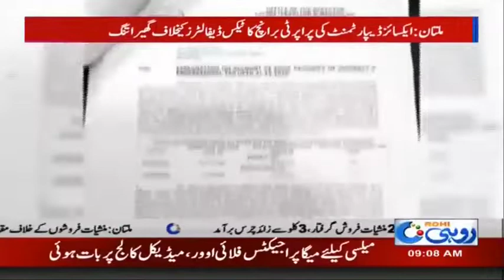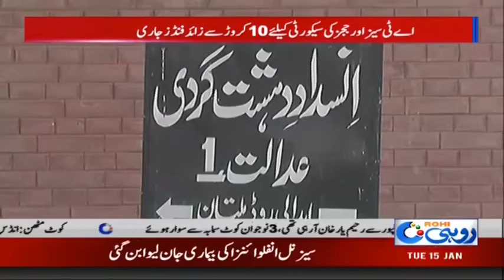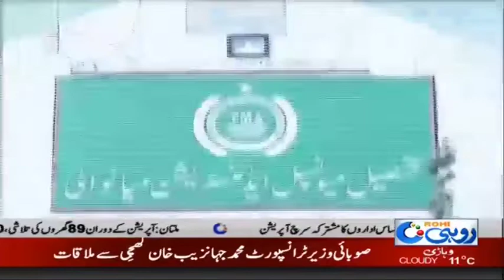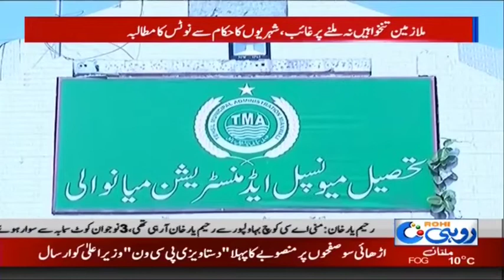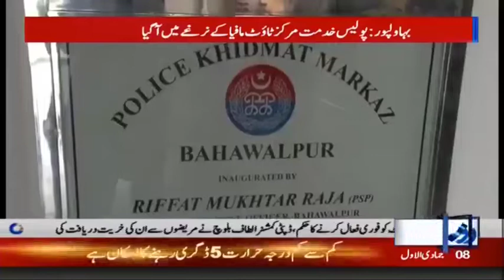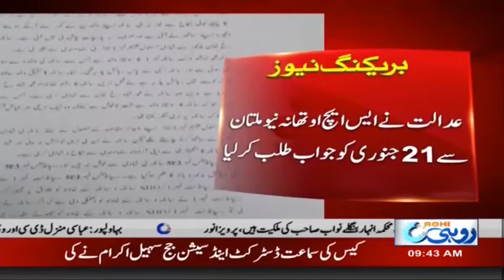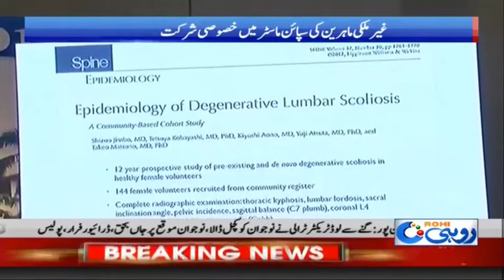9am News Bulletin | 15 Jan 2019 | Rohi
9am News Bulletin | 15 Jan 2019 | Rohi